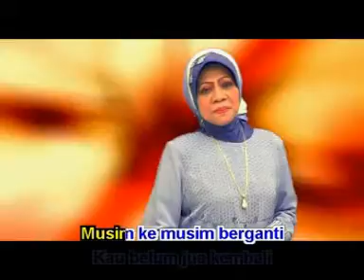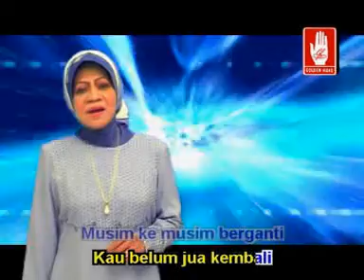Rindu Menanti (IDA LAILA) Karya S. Achmadi